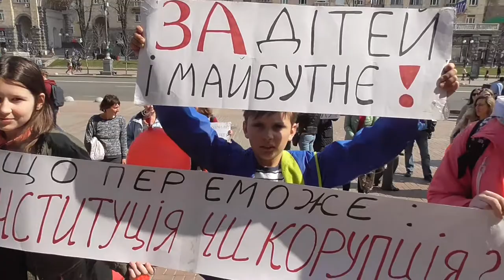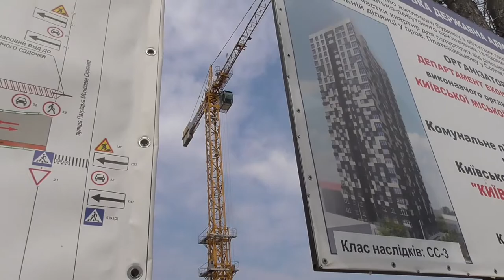Протест проти будівництва під школою у столиці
Батьки школярів, що навчаються у київській спеціалізованій школі ім. М. Рильського №7, вимагають зупинити будівництво, що ведеться майже впритул до навчальних класів.